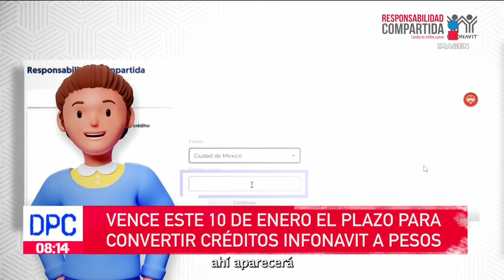Créditos Infonavit a pesos para evitar incremento de saldos | De Pisa y Corre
El Instituto del Fondo Nacional de la Vivienda para los Trabajadores recordó que este 10 de enero termina el plazo para convertir los créditos Infonavit a pesos y evitar un incremento de sus saldos en #2023.